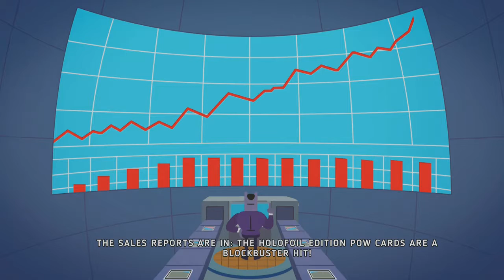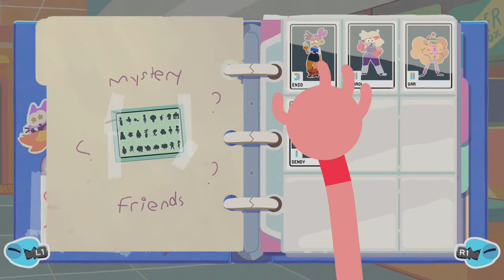OK K.O.! Let's Play Heroes (PS4) Part 3: The Gift of GIFs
Robo cats for EVERYONE!